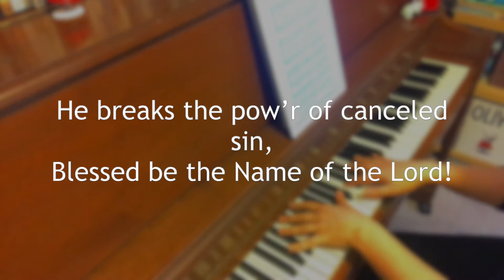Blessed Be The Name - Accompaniment & Lyrics *Aflat*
🎶Music and 📝Lyrics by Charles Wesley & Charles E Hudson
🎹 COMMISSION AN ACCOMPANIMENT TRACK
Fill out the form and I’ll get recording! 🎤

🎶 ENDLESS SONG SUGGESTIONS
Musical Theatre, Disney, Singers 11yrs and Younger and MORE! 🤩

💻 A LISTING OF ALL TRACKS
Alphabetized by title and organized by genre. 🎵

👩‍🦰 BOOK AN ONLINE SESSION
We can work on an upcoming audition or talk about repertoire! 🎭

I love hearing from Singers and Voice Teachers! 😍